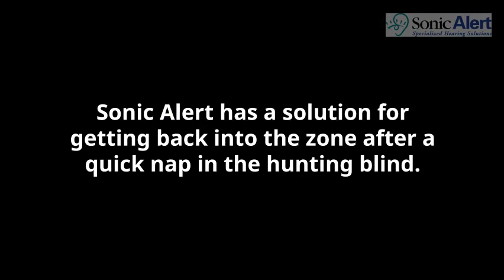The Best Alarm Clock for Hunters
The Sonic Bomb® with its 113 decibel alarm and bed shaker is your secret weapon to getting out of bed for a successful fall hunting trip.